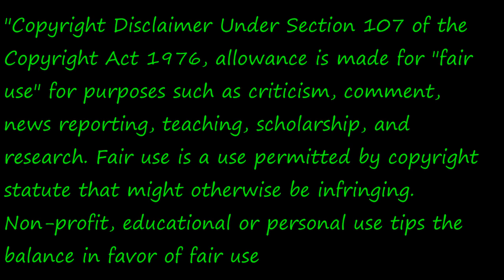FALL FOR YOU TYPE VOCAL AND BEAT REMAKE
I REMADE THE BEAT AND LAYED THE VOCAL MIXED AND MASTERED IT